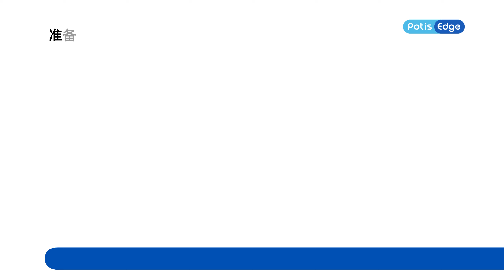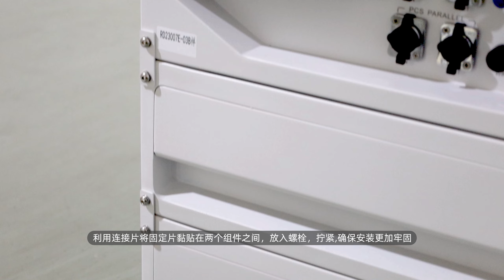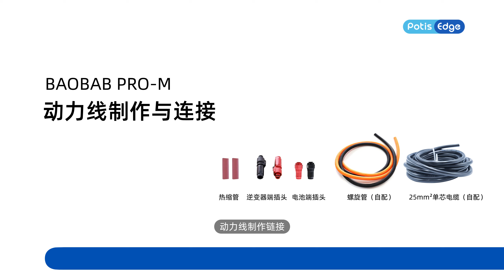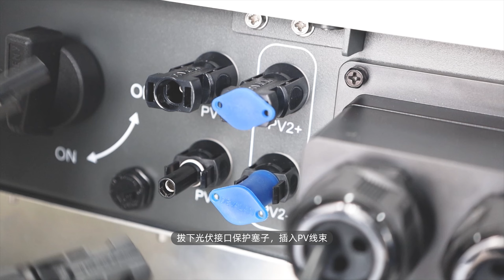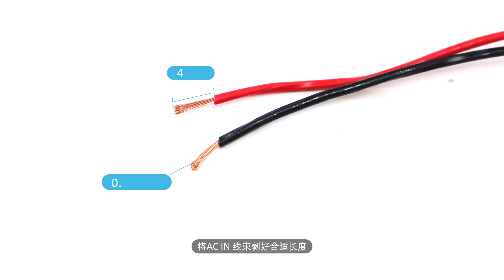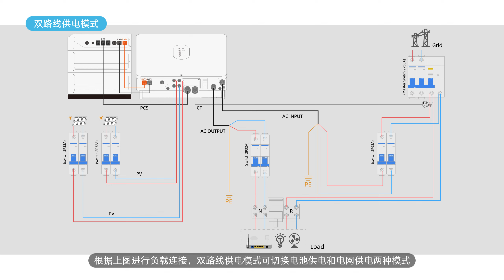Potisedge Residential Battery Installation Video (Chinese)